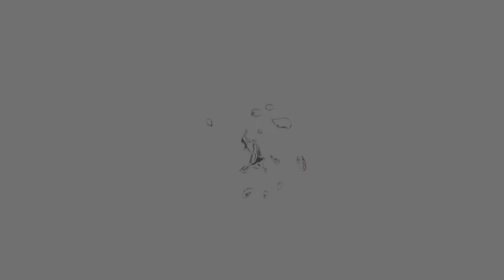2019 BMW G 310 GS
2019 BMW G 310 GS. Break the routine, and make everyday life into an adventure. Whether it’s your daily commute to work in the city, a trip through the countryside, or through forest trails and rough roads, the G 310 GS promises pure riding joy for everyone. Mint condition. Looks and runs like new, great tires. No dents. Clean title. With only 487 miles.

VIN# WB30G1203KR826567